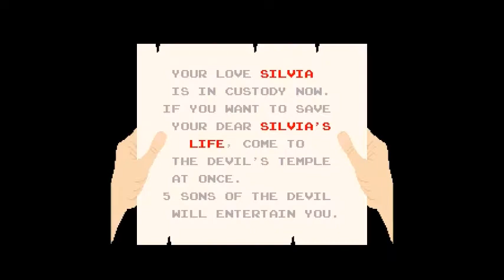Le recensioni di Alex - #1 KUNG FU MASTER-Irem 1984 - by Sala Giochi 1980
Le recensioni di Alex - #1 KUNG FU MASTER - Irem 1984
Inauguriamo questa nuova rubrica con uno dei 'mostri sacri' delle sala giochi anni '80 e '90: Kung Fu Master.